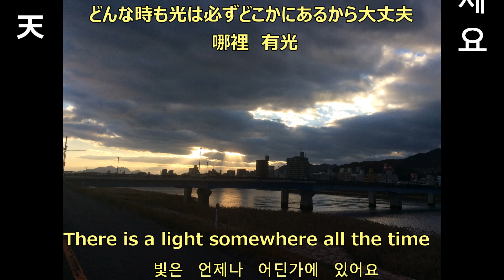【3Minutes Relaxing nature sounds】【３分でリラックス、自然音・鳥のさえずりヒーリング】HIROSHIMA 広島、廣島、广岛、히로시마、平和、Peace, Laule'a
鶯（ウグイス）や様々な鳥のさえずりを収録しました。綺麗な水の音色と音楽を奏でている感じがして、とても心地よい動画になりました。勉強や作業の合間にぜひ、ご視聴され、多くの著名人が実践する瞑想を通じてリラックスしてください。
Please watch this video when you want to relax. You can refresh.Bush warblers(Uguisu)・Various birds・Water sounds . CHEER UP EVERYONE!! FROM JAPAN.

【トカゲがアイコンタクト⁉】蜥蜴和眼神接觸⁉,도마뱀이 아이 콘택트!?Making eye contact with a lizard!

うぐいす・野鳥・水の音・放鬆水聲・放松水声・莺声鸣啭・鶯旋律・合唱꾀꼬리、휘파람새・야생조류・물의음색Natura・Naturklang・âm thanh tự nhiên, Điều trị, thư giãnAsili music, melody・प्रकृतिសំឡេងធម្មជាតិ・เสียงของธรรมชาติ・ร้องเจี๊ยก ๆ ของนก・대자연
瞑想・Meditation・冥想・명상・Meditieren・Meditasi・Méditation・Meditazione・Meditación・Meditatie・Thiền・นั่งสมาธิ・ध्यान・សមាធិ・သဘာဝ、အနားယူပါ ヒーリングサウンドトラック　Healing sounds 日本風景、Japanese landscapes  일본풍경
日本観光名所/Japanese sightseeing places/日本旅遊景點/일본관광명소

Thank you for visiting our Kokosho youtube channel.
今日も良い一日をお過ごしください・Have a beautiful day everyone・
祝你有美好的一天・오늘도 좋은 하루 되세요。 Laule'a for the world.
広島から平和を世界へ　PEACE FROM HIROSHIMA　笑顔
改訂版/Revised version/修訂版・修订版/개정판